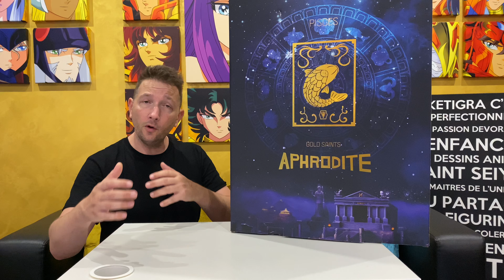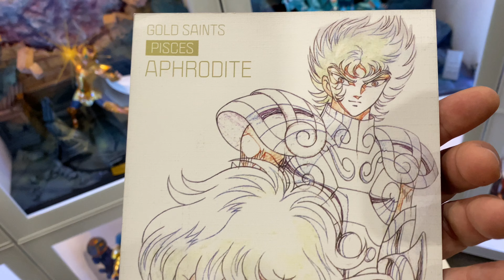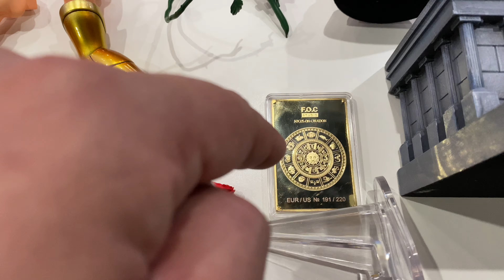Saint Seiya - La Collection de miketigra 2.0 - Aphrodite des Poissons 1/6 by FOC Studio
✅ Statue en résine : Aphrodite des Poissons par Foc Studio

❤️❤️❤️ Vous aimez mes vidéos ? faites le moi savoir en vous abonnant à cette chaîne et en cliquant sur la petite cloche qui activera les notifications qui vous permettront de ne plus rien rater du tout quant aux prochaines vidéos à venir !

Vidéo Preview de la statue résine 1/6 de Foc Studio à savoir Aphrodite des Poissons

Il s'agit de la quatrième figurine Saint Seiya de chez Foc Studio sortie à ce jour.

Une résine magnifique, d'une qualité incomparable avec un packaging digne de ce nom.

Ce Chevalier des Poissons au visage aussi magnifique que maléfique, nous replonge au coeur même de Saint Seiya avec un personnage aussi emblématique que charismatique.

A travers cette vidéo, je vous présente cette statue dans son intégralité et vous accompagne pour le montage en direct en prenant soin de vous donner toutes les instructions pour un montage facile et sans risque.

A très bientôt pour une prochaine vidéo ;-)

miketigra

Vista previa en video de la estatua de resina 1/6 de Foc Studio llamada Afrodita de Piscis

Esta es la cuarta figura de Saint Seiya de Foc Studio lanzada hasta la fecha.

Una magnífica resina de incomparable calidad con un embalaje digno de ese nombre.

Este Caballero de Piscis con un rostro tan magnífico como malvado, nos transporta al corazón mismo de Saint Seiya con un personaje tan emblemático como carismático.

A través de este video, les presento esta estatua en su totalidad y los acompaño para el montaje en vivo, cuidando de darles todas las instrucciones para un montaje fácil y sin riesgos.

Hasta pronto para un próximo video ;-)

Sirviendo tu pasión, nuestra pasión

miketigra

Video Preview of the 1/6 resin statue by Foc Studio namely Aphrodite of Pisces

This is the fourth Saint Seiya figurine from Foc Studio released to date.

A magnificent resin of incomparable quality with packaging worthy of the name.

This Knight of Pisces with a face as magnificent as he is evil, takes us back to the very heart of Saint Seiya with a character as emblematic as he is charismatic.

Through this video, I present this statue to you in its entirety and accompany you for the live assembly, taking care to give you all the instructions for easy and risk-free assembly.

See you soon for a next video ;-)

Serving your passion, our passion

miketigra

Video Anteprima della statua in resina 1/6 di Foc Studio ovvero Afrodite dei Pesci

Questa è la quarta statuetta di Saint Seiya di Foc Studio rilasciata fino ad oggi.

Una magnifica resina di incomparabile qualità con un packaging degno di questo nome.

Questo Cavaliere dei Pesci con un volto tanto magnifico quanto malvagio, ci riporta al cuore di Saint Seiya con un personaggio tanto emblematico quanto carismatico.

Attraverso questo video vi presento questa statua nella sua interezza e vi accompagno per il montaggio dal vivo, avendo cura di darvi tutte le istruzioni per un montaggio facile e senza rischi.

A presto per un prossimo video ;-)

miketigra

Visualização do vídeo da estátua de resina 1/6 pelo estúdio Foc, ou seja, Afrodite de Peixes

Esta é a quarta estatueta de Saint Seiya do Foc Studio lançada até agora.

Uma resina magnífica de qualidade incomparável com embalagens dignas desse nome.

Este Cavaleiro de Peixes com um rosto tão magnífico quanto maligno, nos leva de volta ao coração de Saint Seiya com um personagem tão emblemático quanto carismático.

Através deste vídeo, apresento-vos esta estátua na íntegra e acompanho-vos na montagem ao vivo, tendo o cuidado de vos passar todas as instruções para uma montagem fácil e sem riscos.

Nos vemos em breve no próximo vídeo ;-)

Servindo sua paixão, nossa paixão

miketigra